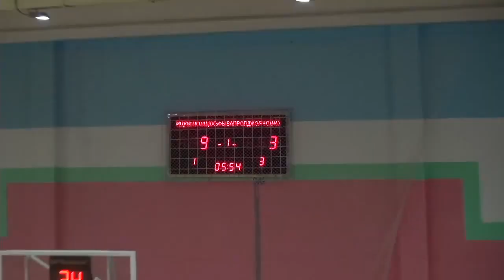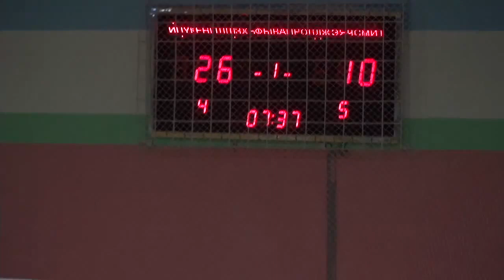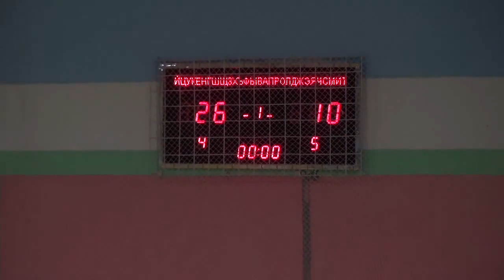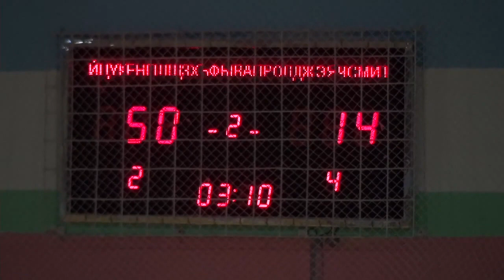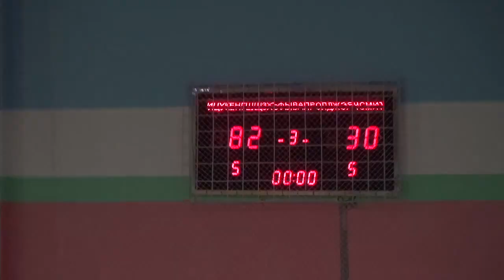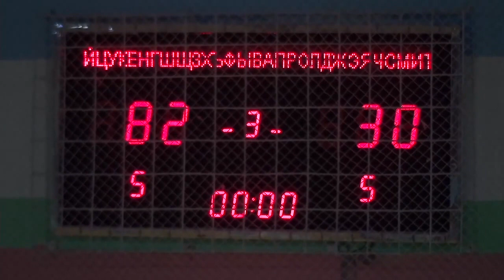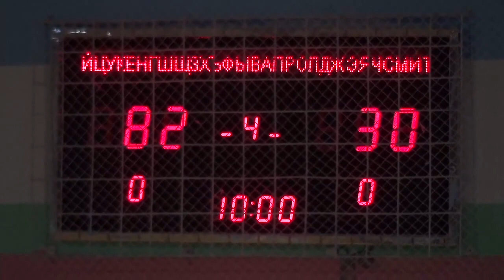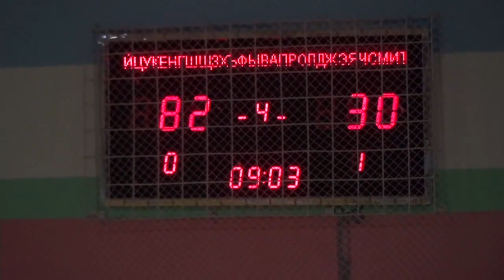Женская Национальная лига: Иртыш - Тигры Астаны (29.11.2016)